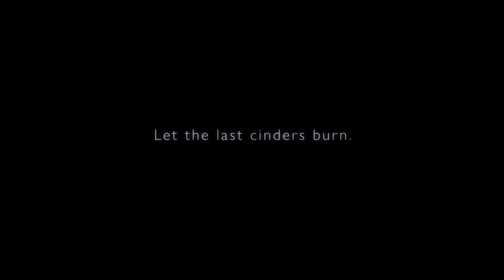Armored Core VI Will Offer a “Stiff Challenge,” Miyazaki Led the Game’s Early Development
While Armored Core VI isn’t a Soulsborne, the success of those games means it will have a higher budget than previous entries in the series, and many of the things FromSoftware learned making games like Dark Souls and Elden Ring will be applied to this project. The game’s story campaign will be strictly single-player, but From is planning a multiplayer battle arena mode. Speaking of story, Armored Core VI will tell an original tale not tied to any previous entry in the series, which Ogura provided some details on…

"The subtitle Fires of Rubicon is derived from the world developed specifically for this new game. The game is set on a planet known as Rubicon 3, and the story begins with the discovery of a mysterious new material there. The overarching backbone of the game’s story features the struggle for control of this material between various corporations and organizations. The player character is an independent mercenary working amid these fires of conflict, and it is the task of the player to carry out a series of missions amid that backdrop.”

While FromSoftware has been clear that Dark Souls/Elden Ring mastermind Hidetaka Miyazaki won’t be shepherding Armored Core Vi through development, he was involved. Miyazaki acted as “initial game director,” which involved him getting the game off on the right foot before handing it off to others.

"His title for this game is ‘Initial Game Director,’ which means he directed the initial phases of the game’s development. Obviously he didn’t do that alone, but he worked together with people like Kenneth Chan, co-director and producer of Fires of Rubicon, as well as a range of other developers, to establish the game’s foundation. This includes such elements as map design, action fundamentals, and other core elements at the game’s heart.”

Finally, challenge! This is a FromSoftware game, so we have to know how hard it is. According to Ogura, Armored Core VI will provide a “stiff challenge,” but if you’re clever when it comes to customizing your mechs, you may be able to mitigate some of that difficulty.

Armored Core VI is set on a distant planet, Rubicon 3. There, humanity found a new energy source which could dramatically increase its technological capabilities. However, this substance instead caused a cataclysmic event, engulfing the entire star system in flames. After its rediscovery a half century later, humanity once again attempts to gain control over this mysterious resource. The player controls an independent mercenary piloting one of the titular Armored Cores, taking on jobs from extra-terrestrial mega-corporations and opposing resistance groups.

In September 2016, FromSoftware president Hidetaka Miyazaki mentioned that a new entry in the Armored Core series was in early development. In January 2022, the development of a potential new installment of the Armored Core series was leaked due to a focus test.

Armored Core VI: Fires of Rubicon producer Yasunori Ogura talks mech action at Taipei Game Show 2023

This video includes: armored core,armored core game evolution,new armored core game,evolution of armored core games,armored core fromsoftware,remastered,fromsoftware,elden ring mods,dark souls 3,elden ringnew dlc,elden ring dlc pvp,elden ring dlc gameplay,elden ring dlc,elden ring,fightincowboy,fighting cowboy,armored core 1,armored core 2,armored core 3,armored core 4,armored core 5,armored core 6,armored core for answer,armored core verdict day,armored core soulslike